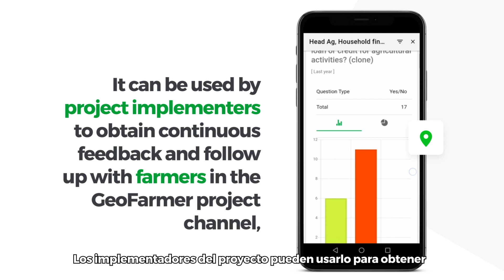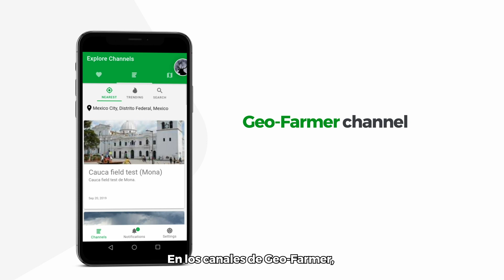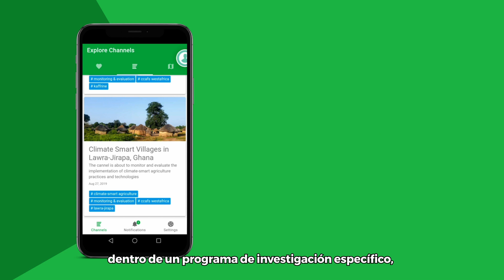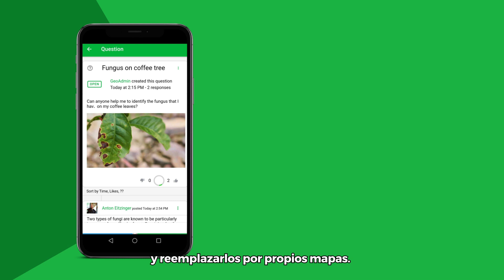Introduction to GeoFarmer App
Geofarmer is an App designed to provide farmers with an opportunity to communicate their experiences—be they positive or negative—and learn from each other by asking questions and by sharing of how the management of crops, animals, and farms can be improved. GeoFarmer is a tool that can be used as a knowledge library, for data collection, or for efficient monitoring and evaluation of implemented agricultural technologies and practices by farmers.